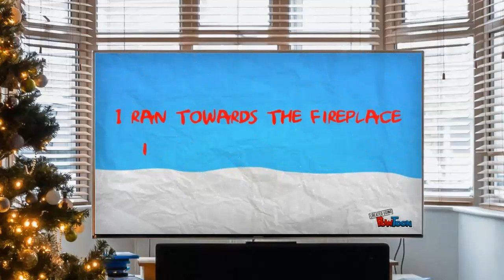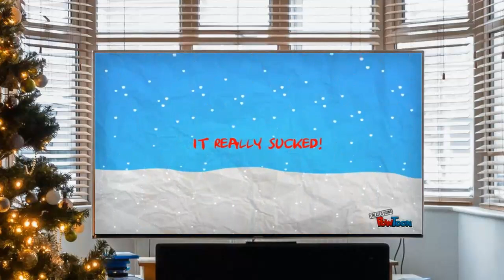Dave and Steve Sundstrom - Stupid Stocking Stuffer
Here is a funny Christmas song that is a family favorite in our home. Why? Because every word of it is true!  Every year, I would run down the stairs and only to discover the same holiday nightmare!